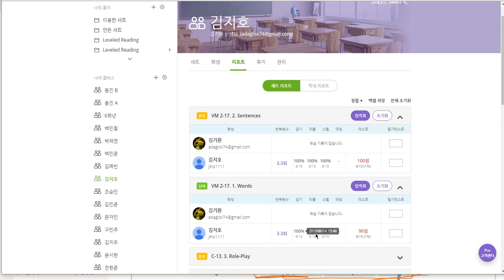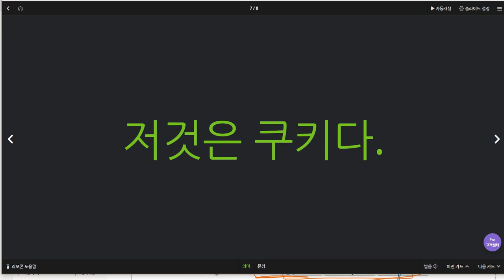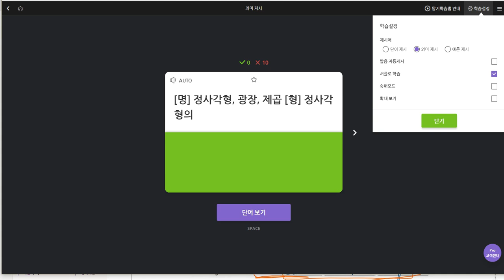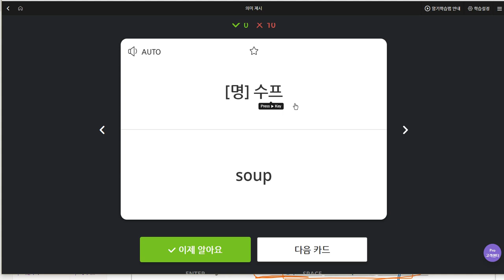김지호 2019 06 18 일대일